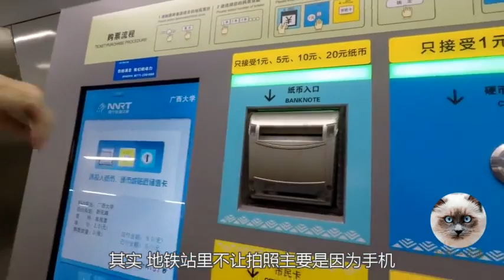是什么原因导致地铁不允许拍照的？答案你肯定想不到